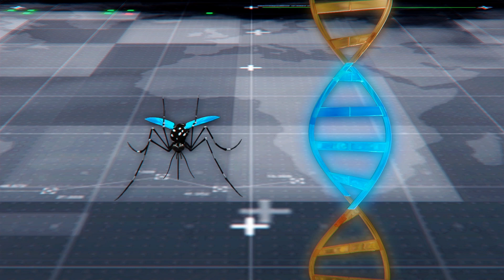Florida releasing millions of genetically modified mosquitoes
Health experts are releasing 750 million genetically modified mosquitoes in the Florida Keys to reduce local populations of disease-carrying mosquitoes, according to local news reports.

CNN reports that the Florida Keys Mosquito Control District currently budgets more than $1 million a year to combat the Aedes aegypti mosquito. The invasive species can spread deadly diseases like Dengue fever and the Zika virus.

Biotech company Oxitec designed the modified mosquitoes, called OX5034, to produce female offspring that die in the larval stage. Only female mosquitoes bite humans and thus transmit deadly diseases, the BBC reports.

Between 2013 and 2015 Oxitec released millions of genetically engineered male mosquitoes in Jacobina, Brazil. Some of their female offspring survived long enough to reproduce.

Researchers from Yale University say the local population is now likely more resilient since it has mixed with strains from Cuba and Mexico that were crossed together to create the genetically modified males.

RUNDOWN SHOWS:
1. Location of Florida Keys islands and depiction of genetically modified  Aedes aegypti mosquito
2. Aedes aegypti carry diseases including the Zika virus and Dengue fever
3. Biotech firm Oxitec designed the modified mosquitoes to carry a lethal gene
4. Only female mosquitoes bite humans
5. The lethal gene should prevent their female offspring from producing an essential protein, thus killing them before they reach maturity
6. A previous Oxitec program in Brazil inadvertently resulted in a more resilient local population mixed with strains from Cuba and Mexico

"Biotech company Oxitec designed the modified pests, called OX5034, to produce female offspring that die in the larval stage. In lab testing, just 3 percent of female offspring survived to adulthood, and these were too feeble to reproduce."

"Only female mosquitoes bite humans and thus transmit deadly diseases. Males drink nectar, the BBC reports."

"For the Florida Keys program, Oxitec genetically engineered male Aedes aegypti to carry a lethal gene. This gene should prevent their female offspring from producing an essential protein, thus killing them before they reach biting age."

"Environmental groups have warned of unforeseen outcomes. They point to a previous Oxitec program between 2013 and 2015. Oxitec released millions of genetically engineered male mosquitoes in Brazil. Some of their female offspring survived long enough to reproduce."

"Researchers from Yale University say the local population is now likely more resilient since the population has mixed with strains from Cuba and Mexico that were crossed together to create genetically modified males."